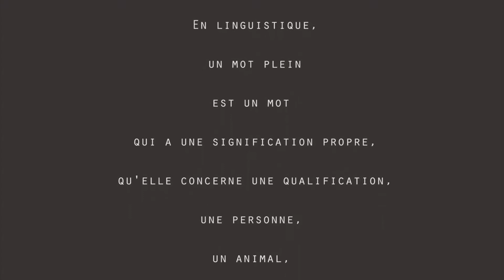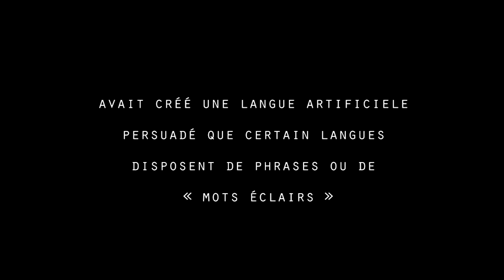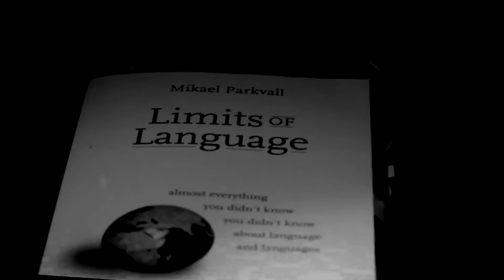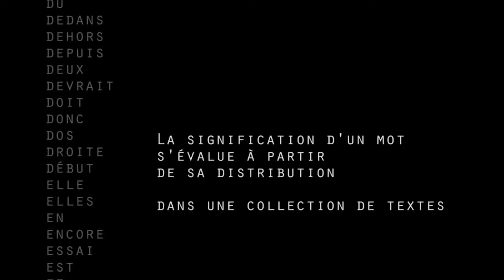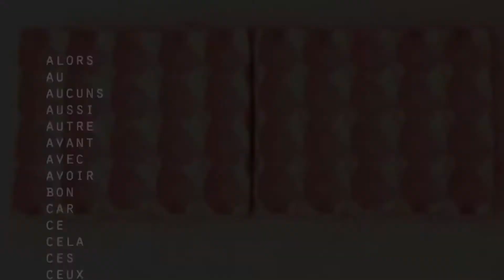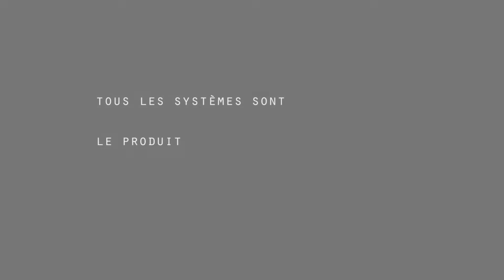Limits of my Language